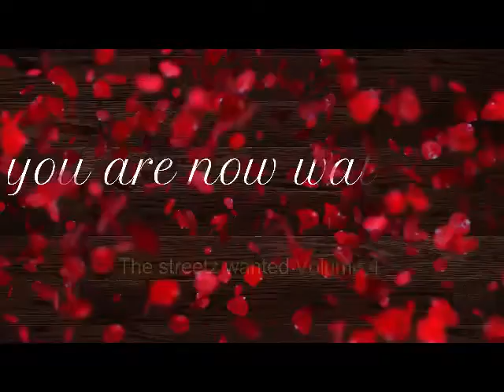TSW Volume 4 Episode 5: Edited Version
FOR THOSE THAT DOESNT KNOW ABOUT ME OR MY BRAND. MY NAME IS BROWNBONE AND I DISCOVER UNSIGNED ARTISTS AND BRING THEIR CREATIVITY TO MY PLATFORM. SOME ASK ME WHY I DO WHAT I DO AND ITS SIMPLY BECAUSE I LOVE MEETING NEW PEOPLE; BRINGING SMILES TO MY CAMERA AND ALSO I JUST LOVE HOLDING A CAMERA SO WHY NOT JOIN ME AND HAVE SOME FUN.

IF YOUR NOT FOLLOWING ME ON MY PLATFORMS :
FACEBOOK FANPAGE: KE2DASTREETZ